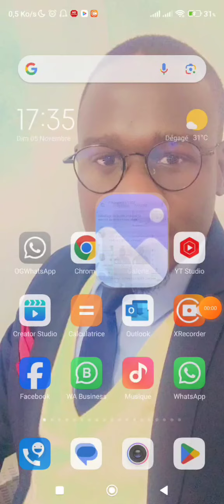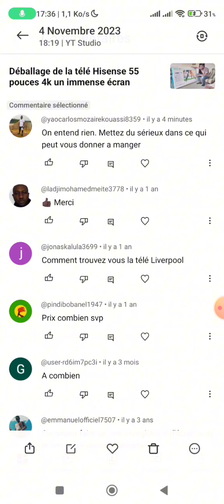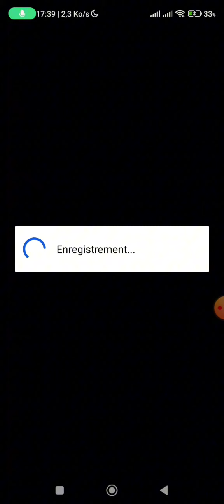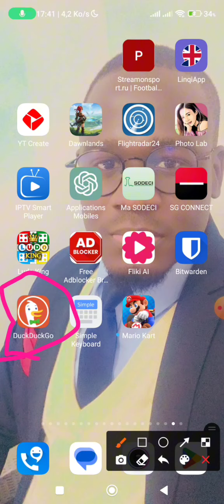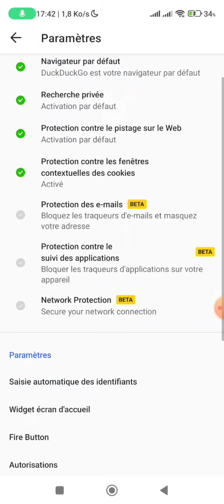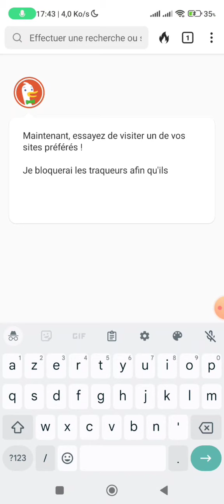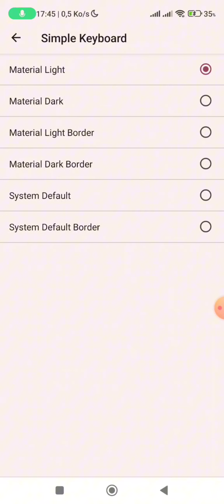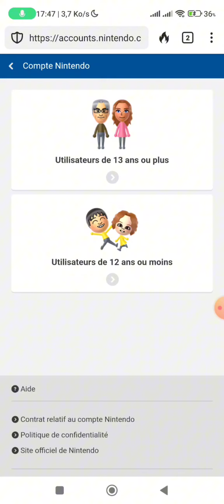Téléchargez Ces 3 Applications Android Révolutionnaires - Changez Votre Smartphone !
salut la team de retour pour encore un nouveau tuto d'application